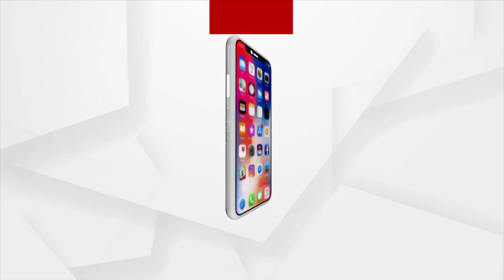ହାଜତରେ ମାଡ଼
ପୋଲିସ ଗୋ ରକ୍ଷାକାରୀଙ୍କୁ ଧରିଲା । ଚାଲାଣକାରୀଙ୍କୁ ଖସାଇ ଦେଲା ଆଳି ପୋଲିସ ।